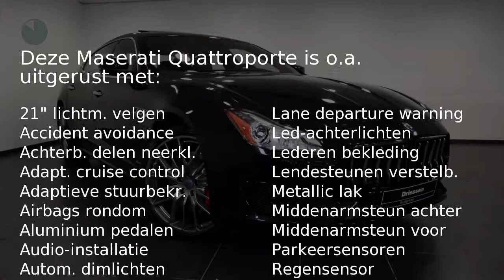Maserati Quattroporte Diesel GranSport